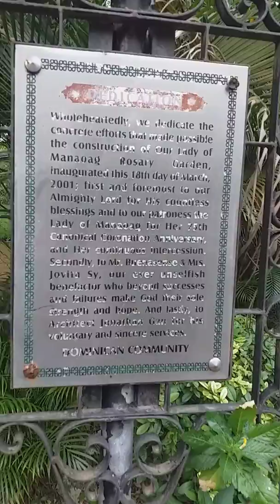Rosary Garden @ Minor Basilica of Manaoag